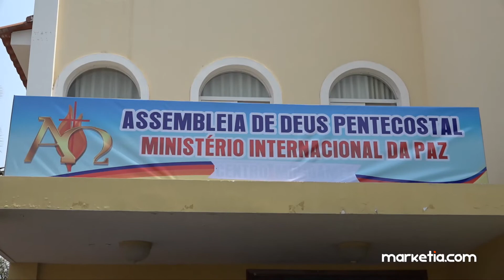CERIMÔNIA DE AUTONOMIA | MINISTÉRIO INTERNACIONAL DA PAZ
Produção e Edição: Marketia.com 📷